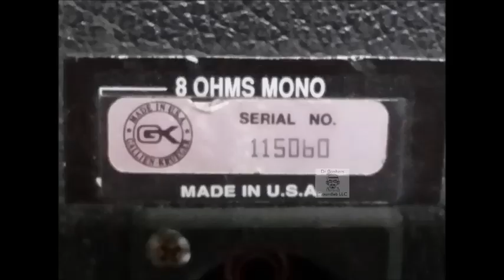Dr Bonkers Metal IR Tribute to Gallien Kreuger® 410t™ 4X10 Bass Cab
Bass track uses impulse response (ir) files of the Dr Bonkers Silver & Black Bass Cabinet IR Collection Volume 2A: Geek-T 4X10 Bass Cabinet IR Collection based upon a 1993 Gallien-Kreuger® 410t™ 4X10 Bass Cabinet.

This is one scene unadulterated of the Fractal Preset I offer clients called "Voce del Oranje" who purchase the Fractal IR pack. I recorded this with my 2017 Fender Squier VM Jaguar Short Scale bass straight into the Fractal via USB.

Guitar recorded was a Ernie Ball Music Man Axis Guitar using the stock bridge humbucker pickup straight into the Fractal via USB using one scene unadulterated of the Fractal Preset I offer clients who purchase the Fractal IR pack of Dr Bonkers Silver & Black Bass Cabinet IR Collection Volume 2A: Geek-T 4X10 Bass Cabinet IR Collection based upon 1993 Gallien-Kreuger® 410t™ 4X10 Bass Cabinet. Preset is called "Voce del Oranje".

No track or post processing EQ or compression was used on these tracks.

I also offer a Wav version IR bass cab and guitar cab packs for those who have Yamaha® THR-100™, Kemper® KPA™ (Kemper Profiler Amp), Line 6® Helix™, Two Notes® Torpedo™ or other hardware or software based Impulse Response (IR) loaders. Fractal Audio Systems® Axe-FXII™, Axe-FXIIXL+™, AX-8™, & Cab Lab3™ are also supported either with the Fractal pack or the combo pack as applicable.